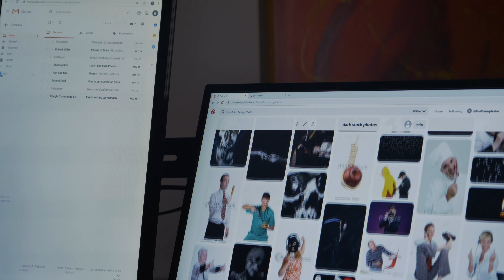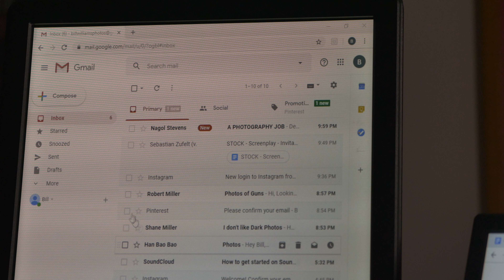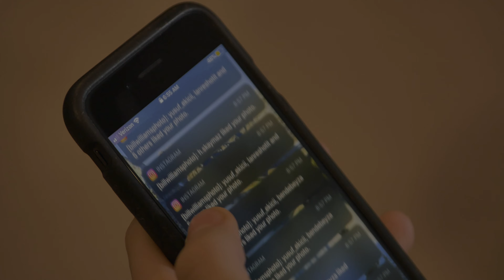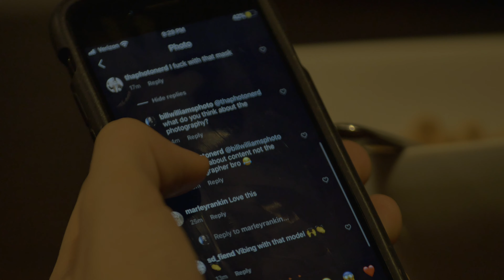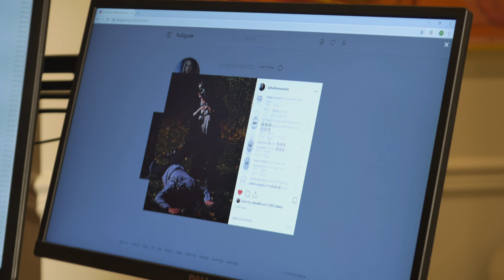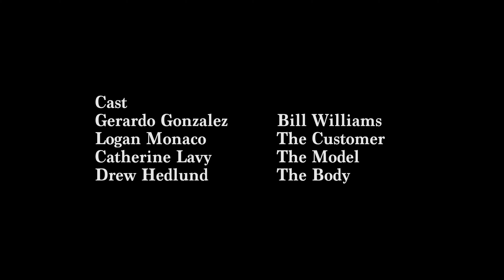Stock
A stock photographer has to frame a murder as fake.

FESTIVALS/AWARDS
All American High School Film Festival, 2020 - Official Selection
Best Screenplay - NW Regional Study Emmy Winner

CREDITS
Written, Directed, & Edited by Sebastian Zufelt
Starring Gerardo Gonzalez, Logan Monaco, Catherine Lavy and Drew Hedlund
Cinematography, Audio & Editing by Ransom Miller
Cinematography & Audio by Mina Koltnow